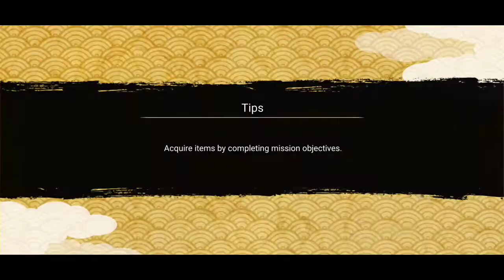COMEBACK SAM 41 WITH HASHIRAMA MR LVL 3 (NARUTO X BORUTO NINJA VOLTAGE)